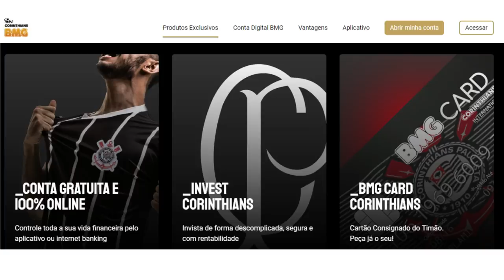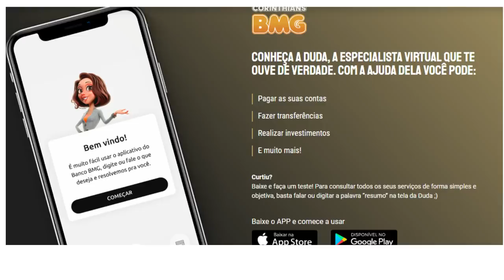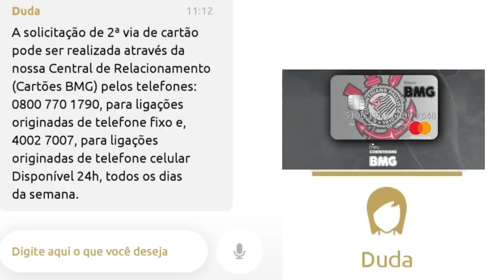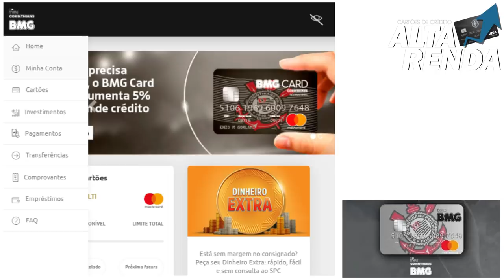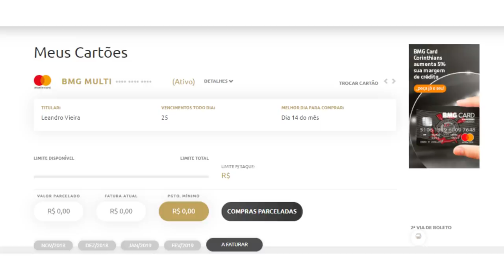💳Meu Corinthians BMG DIGITAL: SEM TARIFAS NA CONTA, CARTÃO SEM ANUIDADES INTERNACIONAL👍🔝